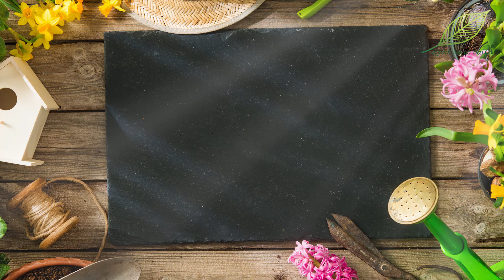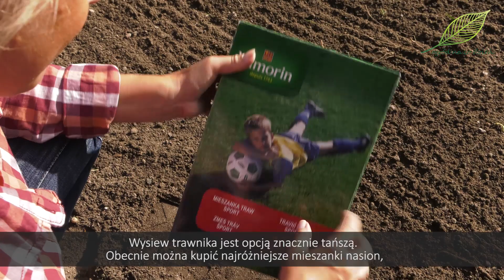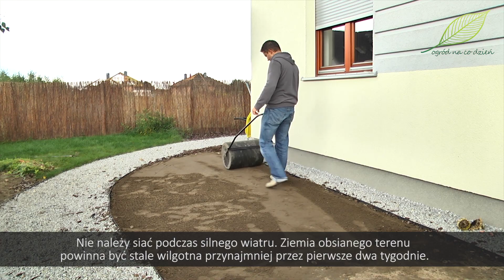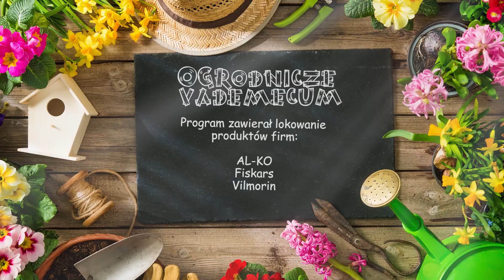Prawidłowe zakładanie trawnika.Trawnik z rolki czy z siewu? Jak założyć trawnik?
Trawnik będzie rósł tak, jak pozwolą mu na to warunki glebowe. Dlatego najważniejszą czynnością jaką musimy wykonać przed założeniem nowego trawnika jest odpowiednie przygotowanie podłoża. I dotyczy to zarówno darni z siewu jak i z rolki.

Jeśli chcemy by raz założony trawnik cieszył oko przez wiele lat, konieczne jest głębokie spulchnienie gleby. Najszybszy efekt osiągniemy wykorzystując urządzenie służące do spulchniania, napowietrzania i odchwaszczania gleby, np. glebogryzarkę. Intensywność obróbki ziemi za pomocą glebogryzarki zależy przede wszystkim od rodzaju gleby i jej stanu oraz od kształtu noży i szerokości roboczej urządzenia. Im wolniejszy posuw i wyższa liczba obrotów, tym bardziej precyzyjne będzie rozdrobnienie gleby. Jeżeli mamy do przekopania mały obszar pod trawnik, możemy sięgnąć po szpadel.

Niezmiernie ważne jest dokładne odchwaszczenie terenu pod trawnik. Można też glebę zasilić przedsiewnie nawozem lub wymieszać glebę ogrodową z bardziej żyznym podłożem. Po spulchnieniu gleby warto odczekać, aż ziemia osiądzie. W przeciwnym wypadku po wykiełkowaniu trawy mogą pojawić się nierówności. Gleba pod trawnik musi być też dokładnie wyrównana, początkowo pomogą w tym grabie, a potem można wykorzystać poziomicę lub deskę.

Na tak przygotowany teren możemy kłaść trawnik z rolki lub wysiewać nasiona.

Trawnik z rolki jest najszybszą drogą do zielonej powierzchni w ogrodzie. Musimy pamiętać, że na początku podlewamy taką darń obficiej niż zazwyczaj, żeby trawa dobrze się zakorzeniła. Delikatne użytkowanie możemy rozpocząć po ok. 2 tygodniach od ułożenia.

Wysiew trawnika jest opcją znacznie tańszą. Obecnie można kupić najróżniejsze mieszanki nasion, od wytrzymałych traw sportowych, przez delikatne odmiany traw ozdobnych, po specjalne mieszanki na miejsca zacienione. Musimy się więc zastanowić jaką funkcję będzie pełnić nasz zielony dywan. Ilość nasion potrzebna do pokrycia 1 metra kwadratowego zależy od rodzaju mieszanki i podana jest na opakowaniu.

Podczas wysiewu bardzo przydatny okazuje się walec. Bezpośrednio przed siewem ostatecznie wyrównujemy nim powierzchnię przewidzianą pod trawnik. Ubitą powierzchnię przeczesujemy lekko grabiami, żeby nasiona dostały się w małe rowki. Nanosimy je ręcznie metodą rzutową lub bardziej precyzyjnie za pomocą siewnika, zawsze krzyżowo, najpierw idąc w jednym kierunku, a potem kierując się w poprzek placu. Na koniec możemy nasiona jeszcze raz delikatnie zagrabić i całość ubić ponownie przejeżdżając walcem.

Nie należy siać podczas silnego wiatru. Ziemia obsianego terenu powinna być stale wilgotna przynajmniej przez pierwsze dwa tygodnie. Odpowiednia wilgotność podłoża oraz temperatura przekraczająca 8 stopni Celsjusza stwarzają korzystne warunki do kiełkowania traw. Okres kiełkowania zależy od mieszanki i wynosi od około tygodnia do ponad 3 tygodni w przypadku niektórych mieszanek sportowych.